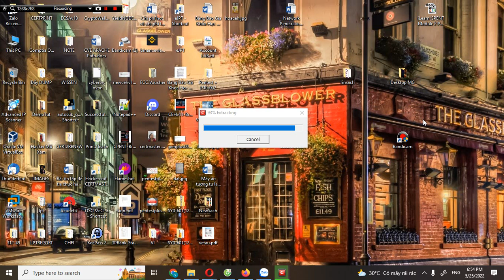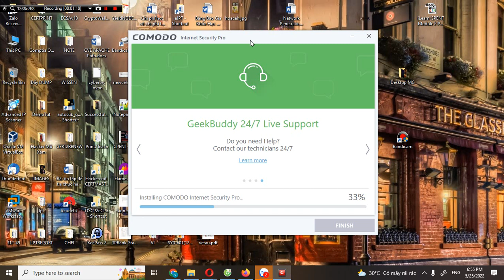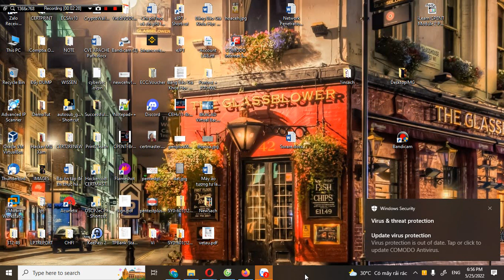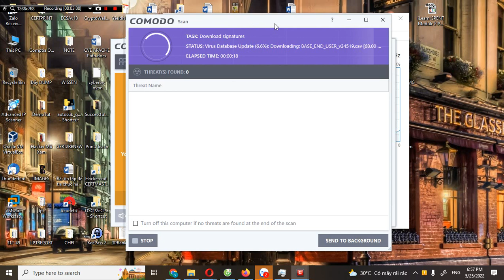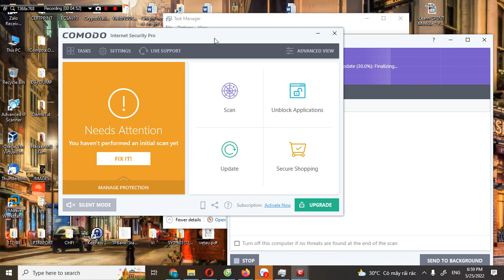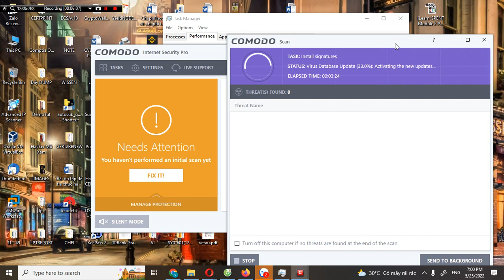Cai Dat Comodo Internet Security 2022